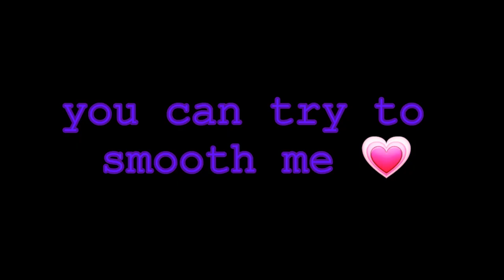pusher // meme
thanks for disliking :)

also- i got the audio from Quartelz or idk
--Programs used--
Flipaclip (animation)
PowerDirector (editing :p)